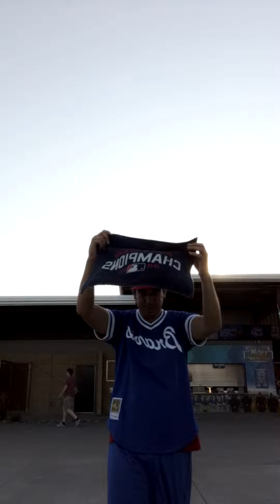I FINALLY DID IT AT LONG LAST! WORLD SERIES CELEBRATION DANCE!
We Are STILL The Champions My Friends... UNTIL SOMEONE ELSE WINS!